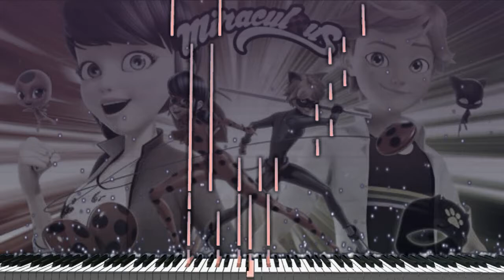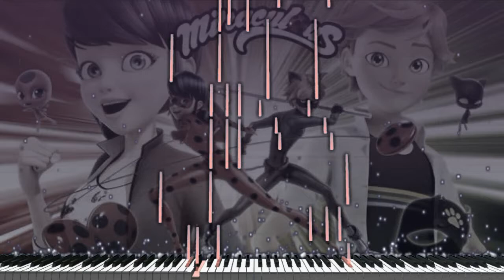(Piano Acoustic Cover) MIRACULOUS LADYBUG - Theme Song It's Ladybug "Synthesia Tutorial"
Mi versión para piano del tema de apertura principal de la serie de televisión animada francesa Miraculous Ladybug.

Me tome mi tiempo para crear este tema en base a lo que escuchaba de otros temas ya creados para hacerlo lo mejor posible.

serie: MIRACULOUS LADYBUG
artista original: Noam Kaniel
tema: It's Ladybug
adaptación: MUSIC HANZO